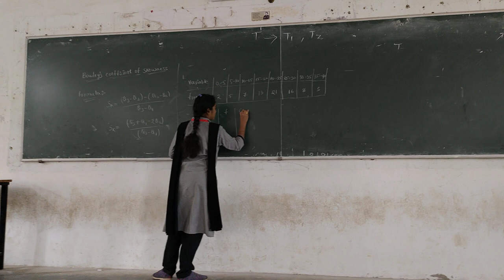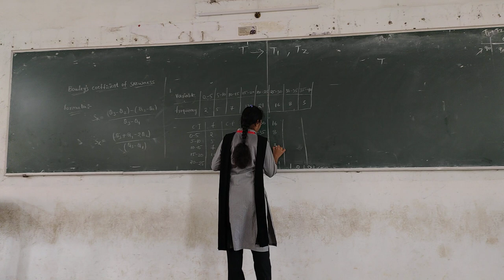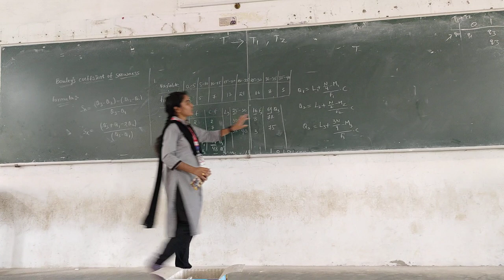26/02/2024 || K12AIDH || P&S || TTL || LAKSHMI PRASANNA